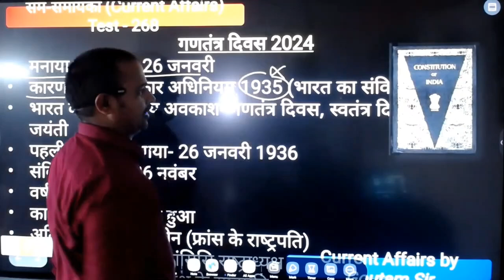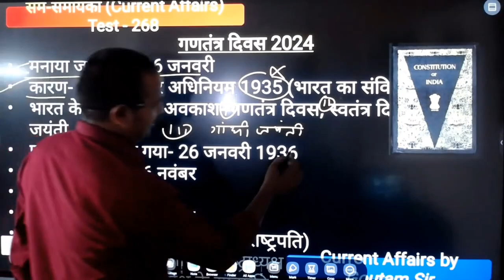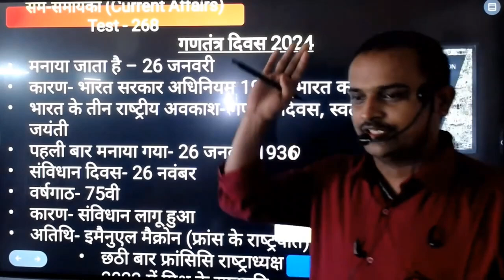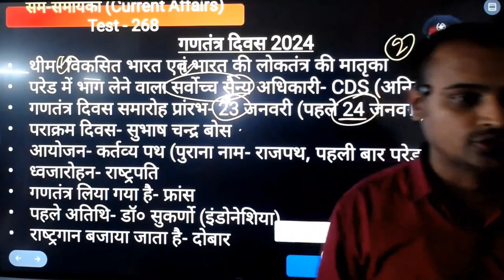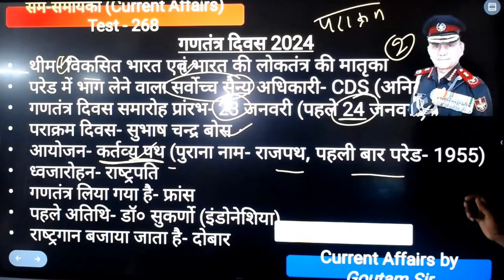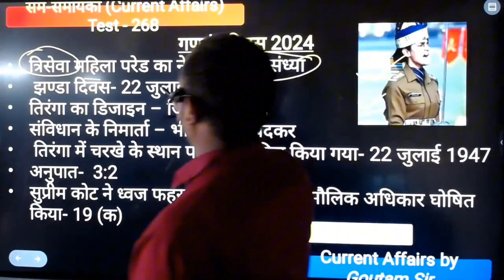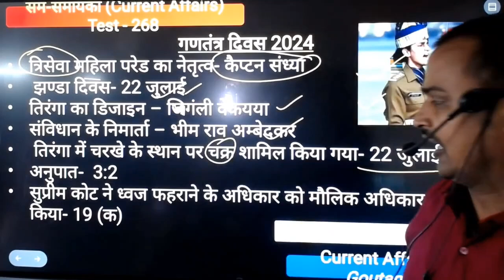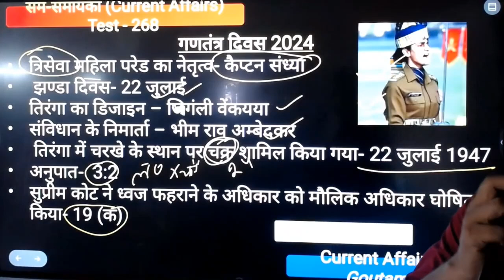भारतीय गणतंत्र दिवस का इतिहास// लागू कैसे और कब हुआ था //gautamsir education #2024 #2024